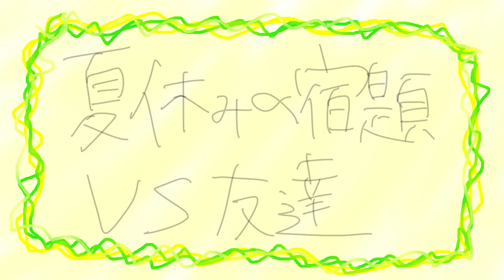夏休みの宿題VS友達からの誘惑【アニメ】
フリーダムに「夏休みの宿題VS友達」をやってみたよ！！！
夏休みの宿題って毎年大変だよね！！！
みんなはいつ頃やり始めてた！！？

フリーダムに「面白い動画」を厳選してみたら、変人ばっかりなんだがｗｗｗ【アニメ】【アンダーバー】

【第2話】勇者の剣を抜いちゃった村長は村を守って戦う！？！？！？【アニメ】【アンダーバー】【フリーダム】

【フリーダム】サウナで整い過ぎちゃうとどうなるの！？！？！？【アニメ】【アンダーバー】

YouTubeチャンネルにて翻訳の提供を募集中！
ネタの翻訳と歌詞翻訳、各動画のタイトルや内容、概要文の翻訳など！

■対象動画のURL
■翻訳言語
■日本語のどの部分が翻訳文に当てはまるか
　例：Nice to meet you.(はじめまして)
■翻訳担当者のお名前(ハンドルネーム可)又は匿名希望

ご提供頂ける場合、上記の内容を記載の上、
下記のメールアドレスまでお送りください。

尚、翻訳の掲載は先着順とさせて頂きます。

世界へ侵略を広げられるよう、ご協力のほどよろしくお願いします！

2009年動画投稿サイトで活動を開始し、累計動画再生数は4億回を突破。 2013年 Zepp Tokyoでのアンダーバー初のワンマンライブでは、 チケット即日完売を達成。これまでに5度のワンマンライブを成功させている。